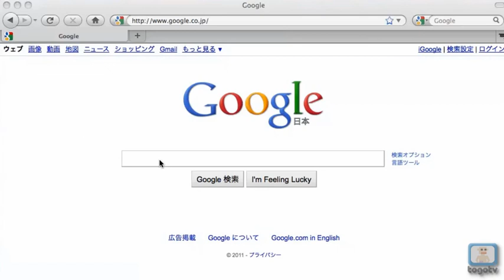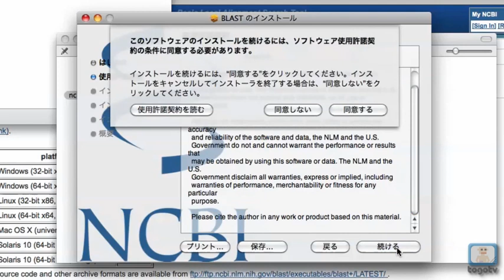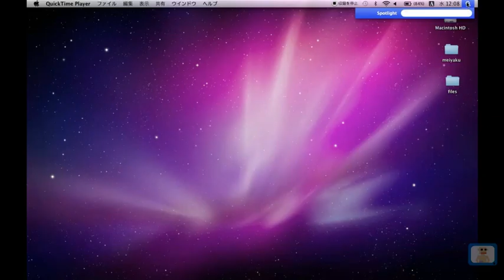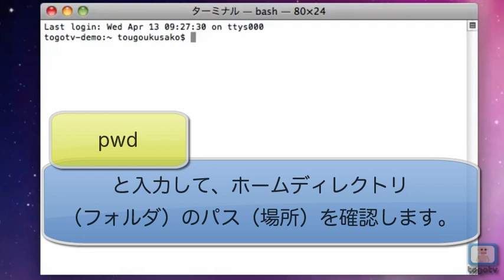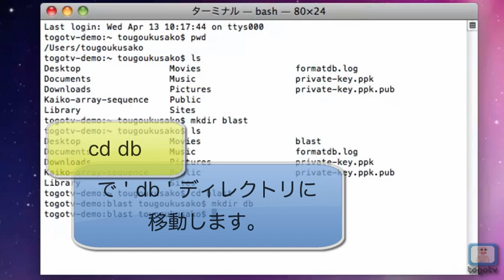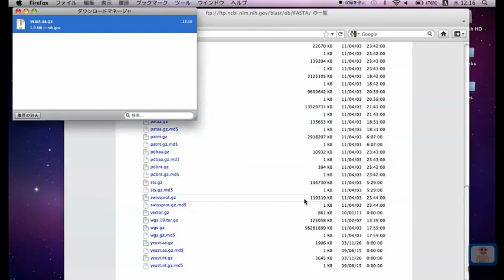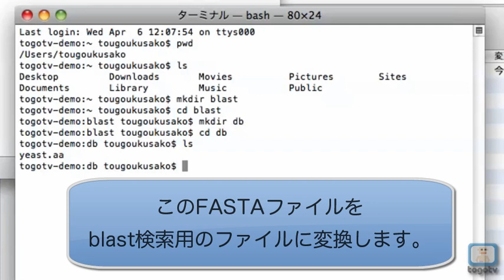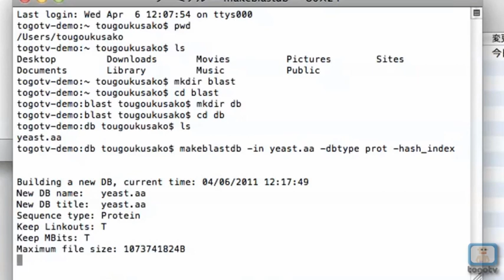Local BLAST の使い方～導入・準備編 (MacOSX版)～ 2011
自分のコンピュータ（MacOSX)でBLAST検索を実行する方法を紹介します。

現在、さまざまなデータベースに対してウェブ経由でBLAST検索を実行できます。
しかしながら、実行速度が遅かったり、大量に検索すると怒られたり、自分の望むデータベースがなかったりする場合があります。また、まだ公開していない配列データに対してBLAST検索を実行したい場合もあるかもしれません。

そんなときには、自分のコンピュータにBLASTをインストールして、ローカルでBLAST検索を実行してしまいましょう！今回はその第一弾、"導入・準備編"BLASTプログラムのインストール方法やBLAST検索用のデータベース作成方法について紹介します。

また、Local BLASTは、standalone BLASTとも言われています。